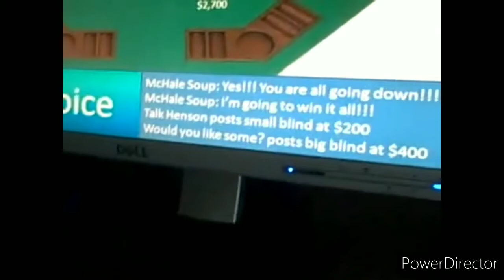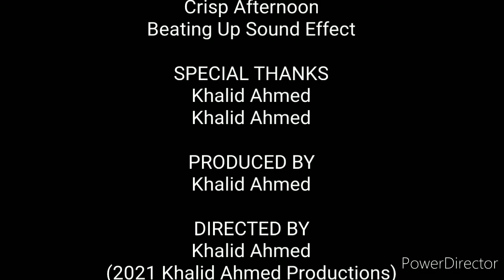The Angry Dave Show Episode 30 Dave's Pet Dog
Well, It's New, The 30th Episode of Angry Dave Show Second Season, Dave Buys a Pet Dog.